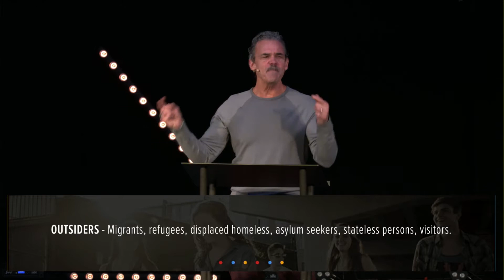FRIENDS | Who Don't Like Immigrants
December 1st, 2019 | Pastor Ray Hardee